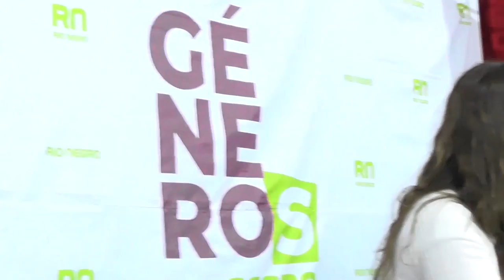La Gobernadora abrió la jornada de “Masculinidades sin Violencias”